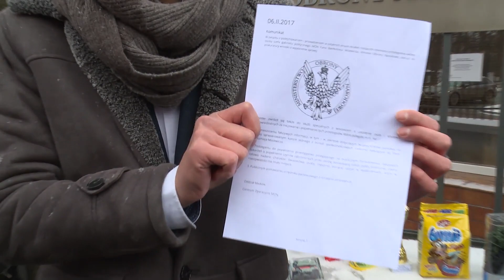Kakao, wazelina... - czyli Nowoczesna żegna Misiewicza | OnetNews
Posłowie i młodzieżówka Nowoczesnej zebrali się przed Ministerstwem Obrony Narodowej, by pożegnać rzecznika resortu Bartłomieja Misiewicza. Przygotowano mu... wyprawkę (w tym min. kakao i kubek imprezowicza) oraz zażyczono sukcesów na studiach.